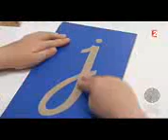Méthode Montessori France 2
Un bref aperçu de la méthode Montessori.